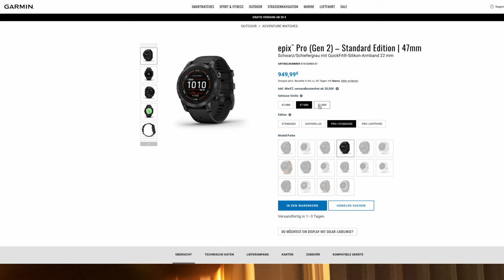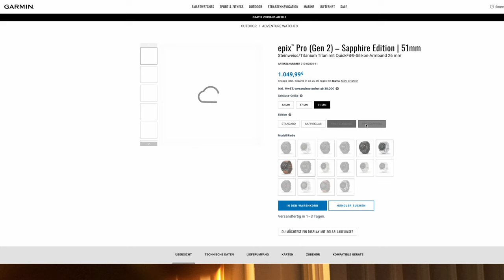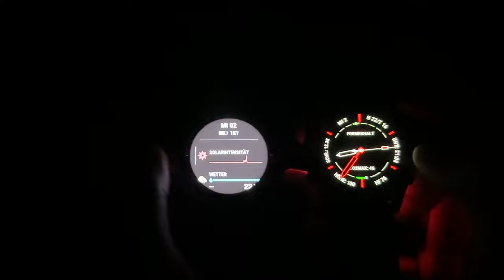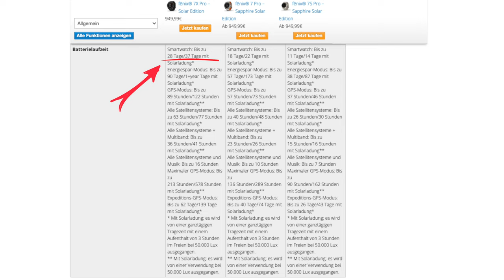Garmin Epix Pro vs Fenix 7 Pro - Unterschiede im Detail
In diesem Video möchte ich euch die Unterschiede der neuen Garmin Epix Pro und der Garmin Fenix 7 Pro näher zeigen. Neben dem offensichtlichen Unterschiede zwischen einem Memory in Pixel und einem Amoled Display, verbergen sich noch 1-2 kleiner Funktionen, die es nur auf den jeweiligen Uhren gibt. Darüber hinaus werfen wir natürlich auch ein Blick auf die Akkulaufzeit aller Modelle und Größen. Beide Geräte gab es auch schon einen Test und Review auf meinem Kanal.

Garmin Fenix 7 Pro
Garmin Epix Pro

▬Meine Laufausrüstung▬▬▬

 ▬ Meine Ausrüstung ▬▬▬▬▬▬▬▬▬▬▬▬

Das Video ist in folgende Kapitel eingeteilt:

0:00 Gemeinsamkeiten
0:49 Display die Unterschiede
1:10 Memory in Pixel Display + Funktionen (Vor- / Nachteil)
3:03 AMOLED Display + Funktionen  (Vor- / Nachteil)
5:43 Akkulaufzeiten - technische Bedingungen